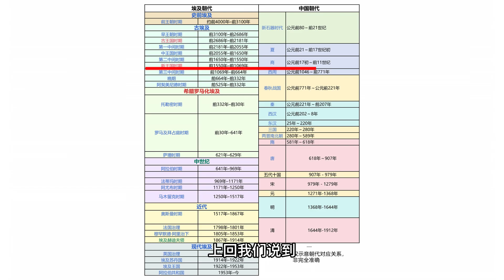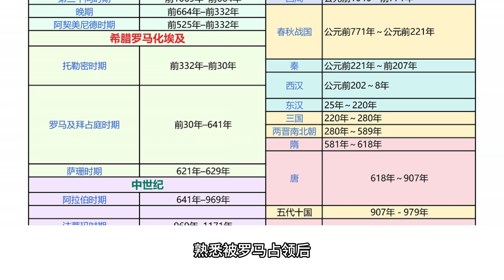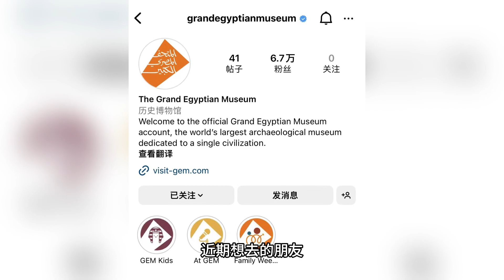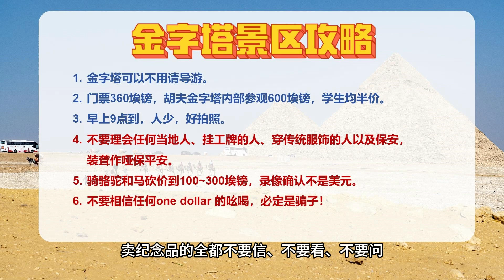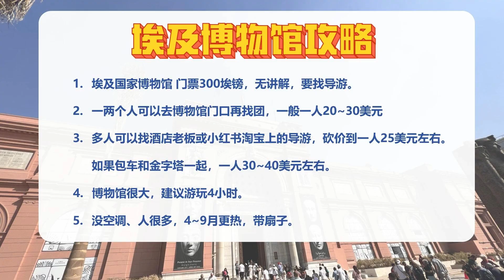【埃及02】帮同行妹子摆脱骗子纠缠，埃及金字塔和博物馆全攻略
本期视频带大家看看埃及最大的金字塔，以及各个主要的博物馆。这里的文物太多了，还是需要大家亲自来看看，我整理了攻略放在了视频最后，可以收藏或转发给需要的朋友。